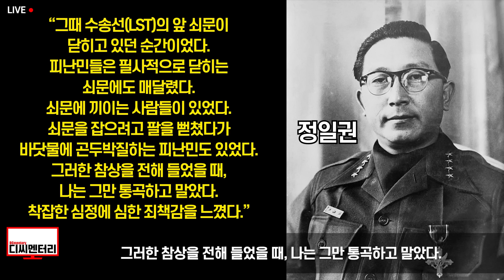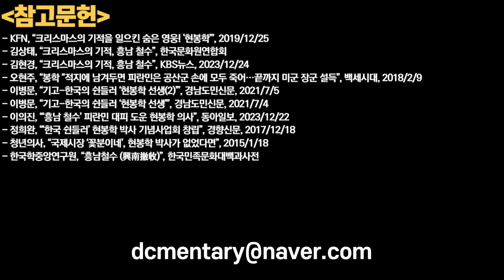한국판 모세의 기적, 중국이 전멸시킬 뻔했던 한국인 10만 명 목숨 구한 남자(feat. 유태인 ‘쉰들러 리스트’) / 디씨멘터리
또한

1. 제 채널에서 영상으로 다루기를 바라는 주제
2. 널리 알려졌으면 하는 영상